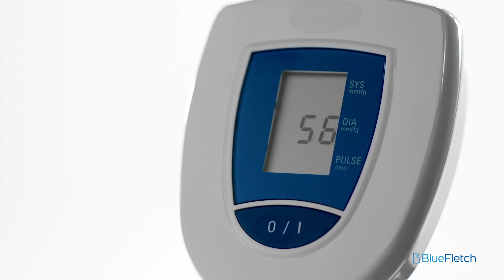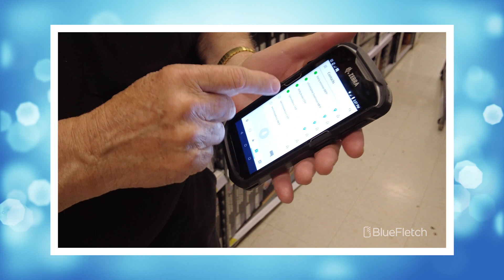BlueFletch Feature Highlight for Advance Auto Parts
BlueFletch Feature Highlight for Advance Auto Parts: how BlueFletch Enterprise Launcher integrates with Zebra Workforce Connect / Push to Talk Pro